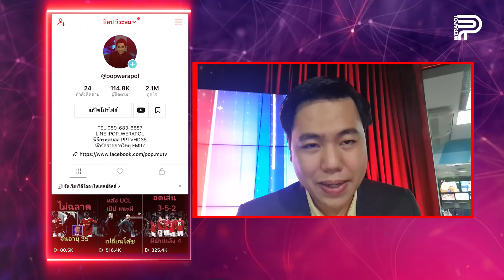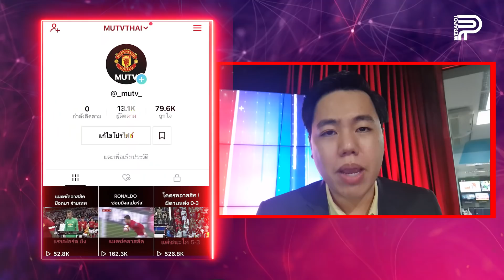3-5-2 กับ 4-2-3-1 ใน UCL l ป๊อป วีระพล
หลังเกม UCL แมนฯยูไนเต็ด เสมออตาลันต้า 2-2 มีประเด็นการเล่น 2 ระบบในนัดเดียวกัน แผนไหนเวิร์คก่อนเจอแมนฯซิตี้ เสาร์นี้ห้ามพลาดชม